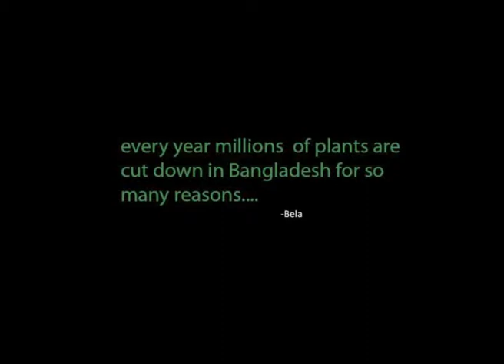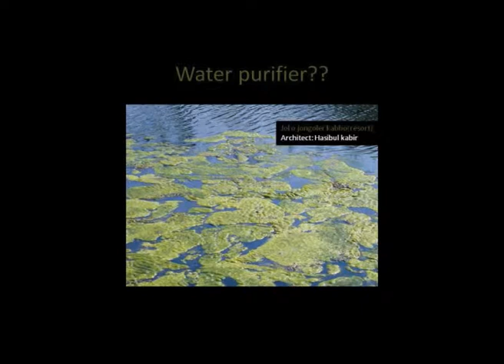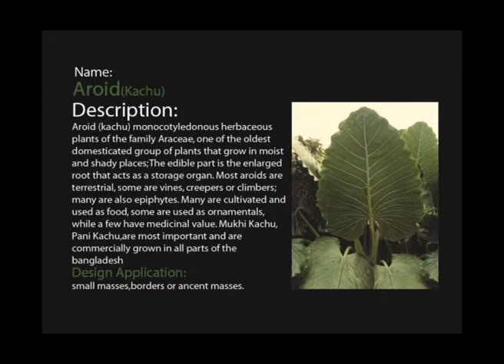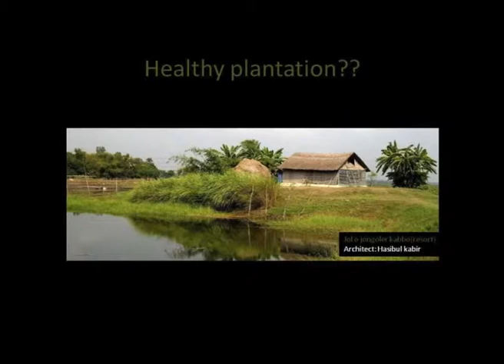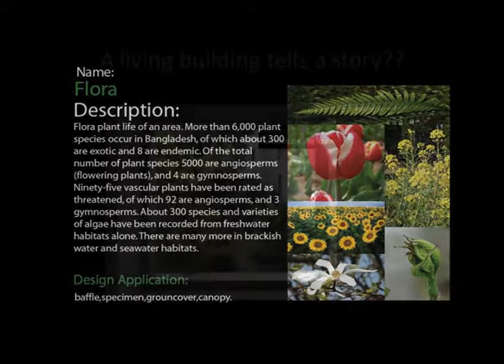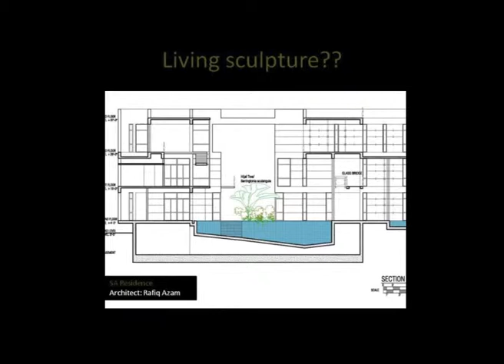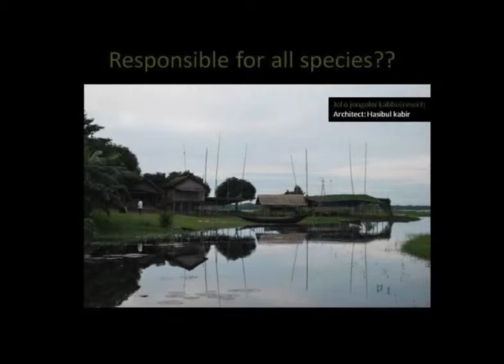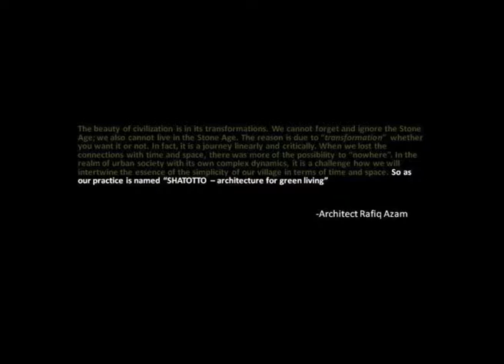plants in Architecture-Independent study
Bangladeshi local growing plants,Bangladeshi Architecture & plants architecture design applications,green architecture!